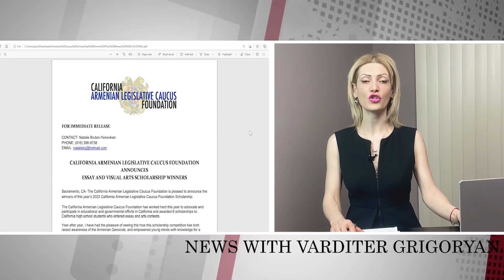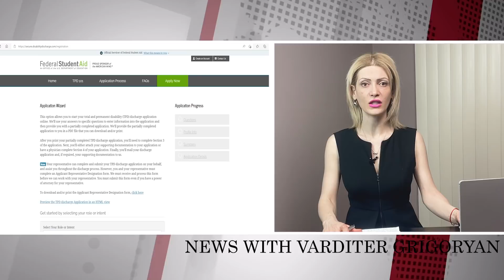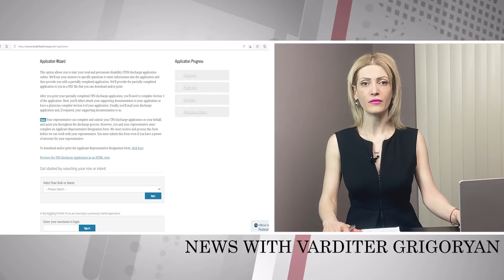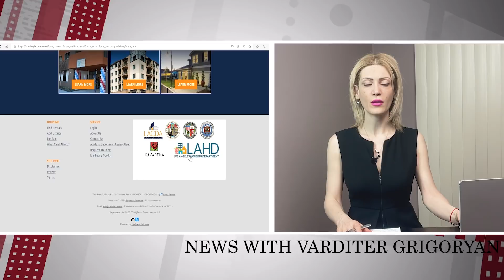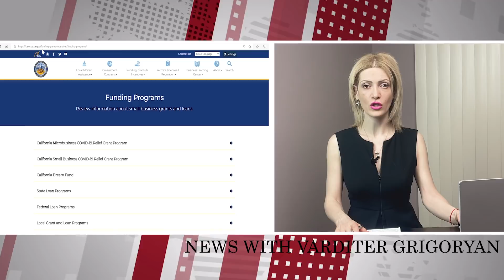04-18-2022 News with Varditer Grigoryan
Բայդենն ընդլայնել է ՈՒկրաինայից ԱՄՆ ժամանած փաախստականներին օրինական ժամանակավոր բնակության և աշխատանքա